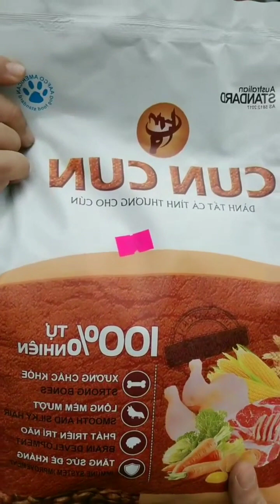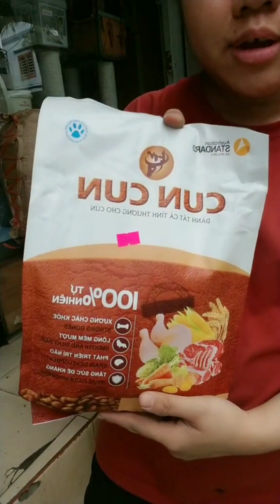Hạt cuncun cho chó vị thịt và rau củ. KO phẩm màu. KO chất độn. giá tốt nhất miền nam